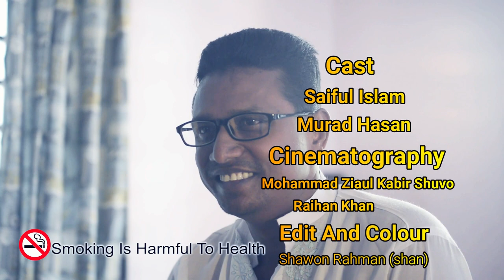বিষকাঠি-BishaKathi- A short film by Cinemabuzzi team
Cast- Saiful Islam, Murad
Cinematography: Mohammad Ziaul Kabir Shuvo, Rayhan Khan
Light: Murad And Rubel
Concept by: Cinemabuzzi Team
Edit, Colour, Background Music: Shawon Rahman

Media Partner- TimesAz by Az Media

Special Thanks To Rafee Adnan, Abdur rahman tameem, Hossain Delowar, Omor Faruk,  Shawon Rahman, Mohammad Ziaul Kabir Shuvo